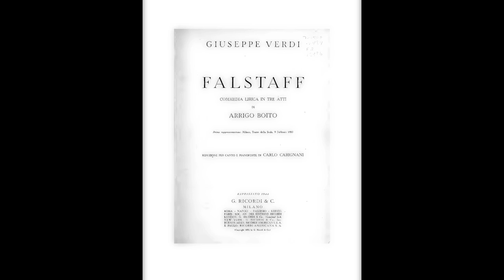Music History Mania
Sign up for our Music History Mania class beginning this January!
Go to StudioForza.org for more info!

Class Syllabus:
Jan 9: Falstaff  by Verdi, Lecture by Mike Walker
Jan 16: Schubert songs, Lecture by Katie Dukes
Jan 23: History of the Violin, Guest Lecture by Rose Sciaroni
Jan 30: The virtuoso violinist and Sibelius violin concerto, Guest Lecture by Rose Sciaroni
February 6: La Boheme, Lecture by Katie Dukes
February 13: Don Juan by Strauss (April 27 performance by Columbus Indiana Phil, Lecture by Mike Walker